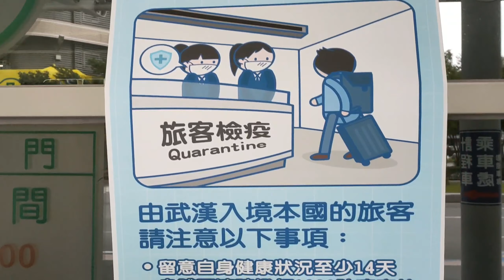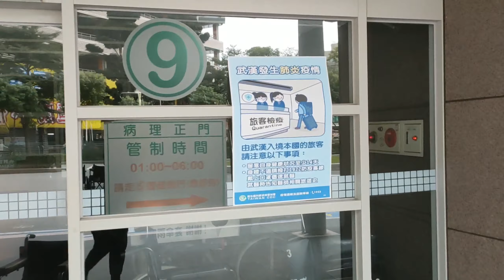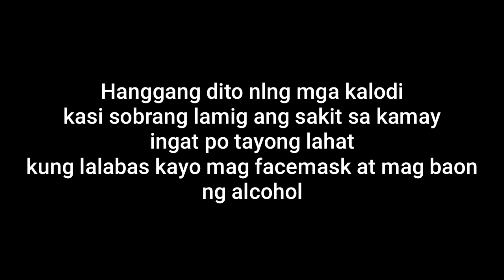Cherry blossom sa Taiwan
Wazup mga ka lodi
Sa mga kababayan ko
Dito sa Taiwan magingat po tayong
Lahat kapag lalabas po tayo
Mag facemask at mag baon po tayo ng alcohol
Kasi po dito po sa may linkou Chang gang
Merong pong tatlong Taiwanese na observation sa
Coronavirus